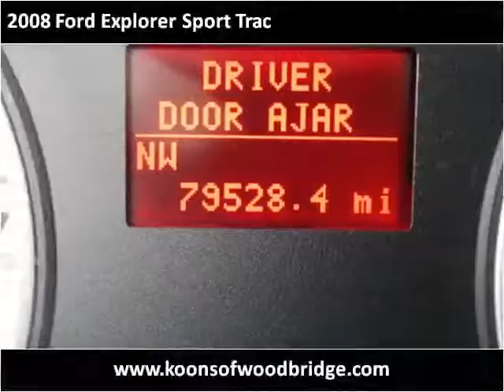2008 Ford Explorer Sport Trac Used Cars Woodbridge VA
This 2008 Ford Explorer Sport Trac is available from Koons Automotive of Woodbridge.